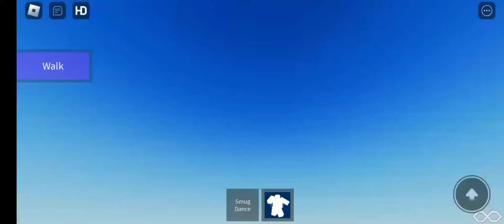playing dumb siren head (remake) MY GAME